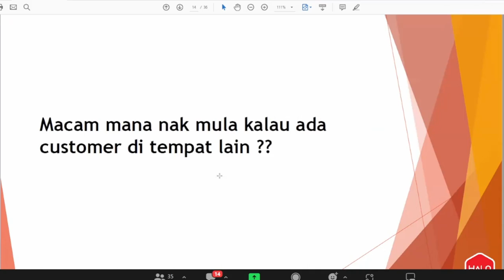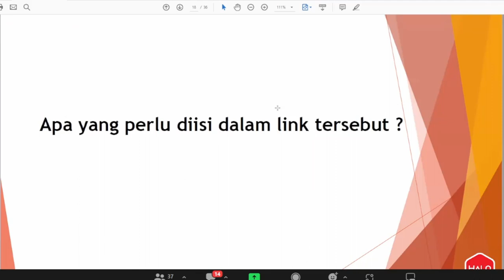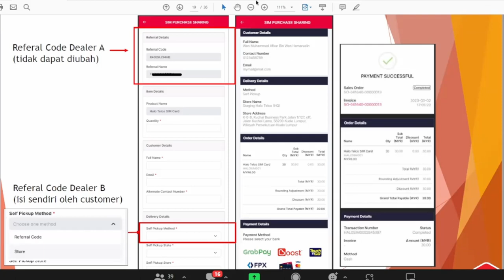Panduan 7:3 Untuk Dealer A